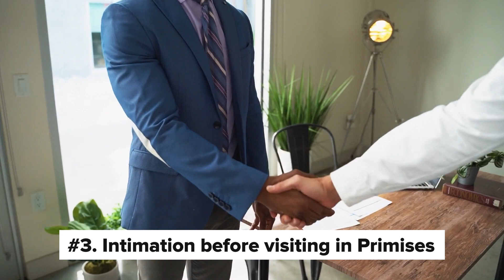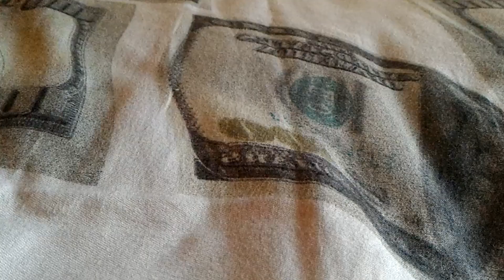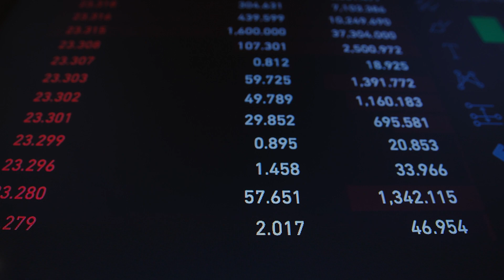Recovery Agents ki Gundagardi ┃ Beware of Electricity Scam┃ All you need to know about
1. The Compound Effect
2. Ikigai
3. Rich Dad Poor Dad
4. Think and Grow Rich
5. Happily Insured
6. The Power of Your Subconscious Mind
7. How to Win Friends and Influence People
8. The Psychology of Money
9. The Intelligent Investor
10. The Richest Man in Babylon
11. The 10X Rule: The Only Difference Between Success and Failure
12. Investonomy: The Stock Market Guide That Makes You Rich
13. The Little Book of Valuation: How to Value a Company, Pick a Stock and Profit
14. The Dhandho Investor
15. The Warren Buffet Way
16. The Art Of Making Money: Simple Strategies to Create Extraordinary Wealth
17. What Every Indian Should Know Before Investing 5Th Ed
18. Go Start Up: Your Best Guide to Unlocking the Values and Culture of Success
19. Before You Start Up: How to Prepare to Make Your Startup Dream a Reality
20. Startup Idea To IPO : What does it take to create a Unicorn Company Hardcover